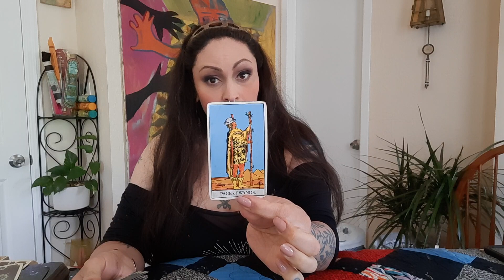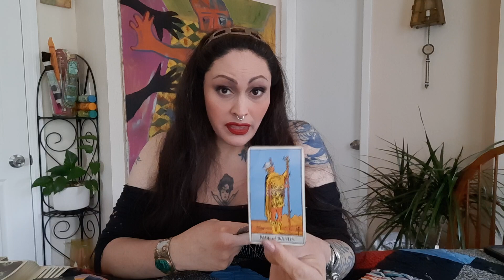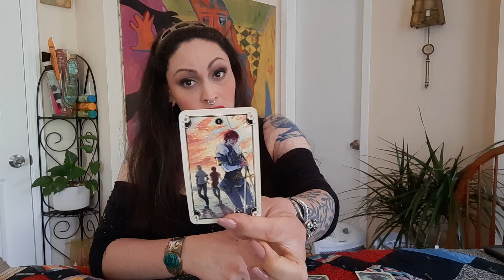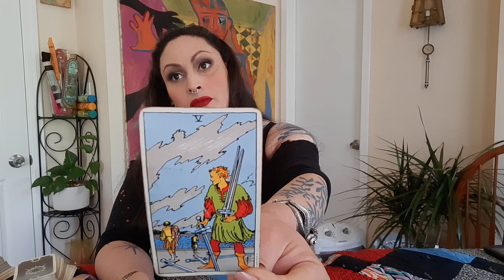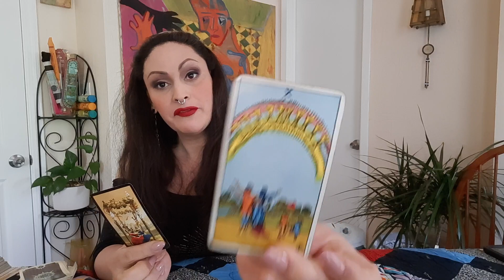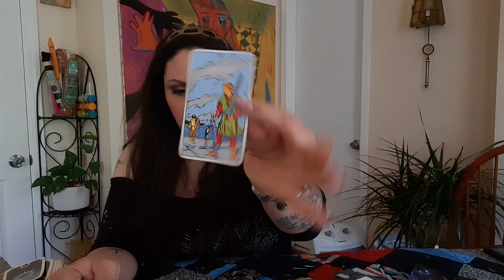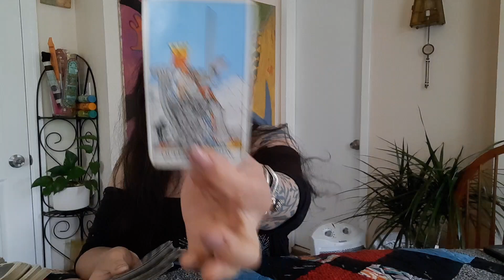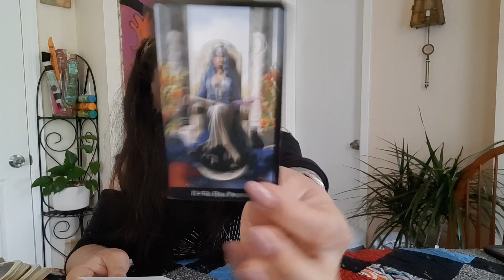Water Signs - Love & Relationship Reading - May 2023 Timestamped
Please tell me about what you're experiencing and the guidance you are trying to reach regarding  your situation. The more clarity towards what you want to look into, the better.

If there are others involved, sharing their birthday, sun/moon/rising placements, as well as your own would be helpful. If you don't know them it's ok.

My rates are:
$25.00 / Per Additional Question